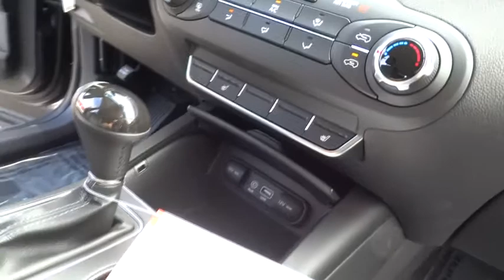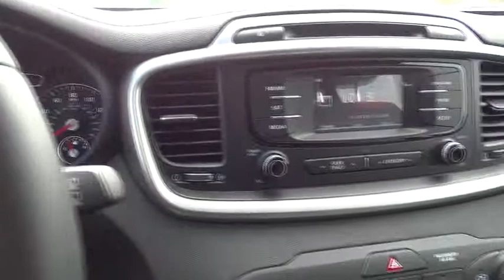2016 Kia Sorento Simi Valley, Thousand Oaks, Los Angeles, Ventura, Oxnard, LA, CA 46044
2016 Kia Sorento

First Kia
2081 1st St

The 2016 Kia Sorento has been redesigned with a sleeker, more sculpted exterior. It has a wider stance and longer wheelbase for an even more versatile cabin space with available seating for up to seven. The automatic and intuitive available hands-free Smart Power Liftgate opens when it senses your smart key, the liftgate can even be adjusted to your height preference making it easier to close. The Sorento comes with a choice of 3 engines including a 2.4L with 185hp, a 2.0L turbo engine making 240hp, and a 3.3L V6 producing 266hp. With the available Dynamax All-Wheel-Drive system, the Sorento delivers a smooth, refined drive even on rough roads and combined with the V6 engine can tow up to 5,000lbs. The spacious cabin is clean and modern featuring available heated and ventilated seats with nappa leather trim, a 14-way power adjustable driver's seat, a panoramic sunroof, and up to 8 available power outlets. The standard cloth seats are designed by YES Essentials and features soft, quick-drying fabric that resists stains, reduces static, and even helps eliminate odors. With UVO eServices you have in-car connectivity based on the capabilities of your personal device on an 8 inch touch screen. Features can include internet radio, navigation, a rear-camera display, and parking minder which can track where you parked your car with the assistance of your smartphone. The Clar-Fi and 10 speaker Infinity Surround Audio System bring you rich, clear sound as it was meant to be heard. Safety features include available blind-spot detection, back-up warning systems, lane departure warning systems, and advanced smart cruise control. Passive features include the all-new body constructed with 58% advanced high-steel and advanced airbags.